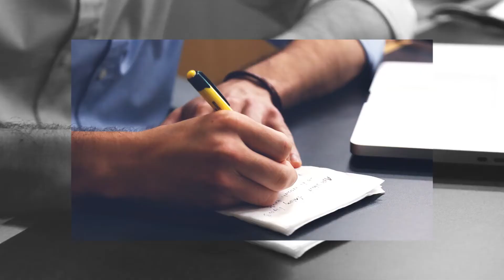Fast Stomp Opener (After Effects template)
Description

Easy to change text and images
19 Media Placeholders